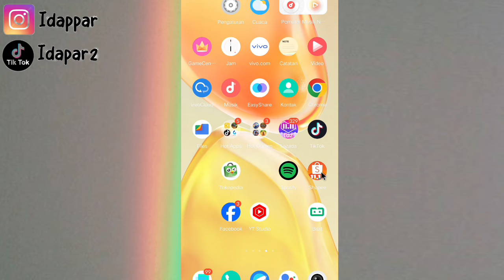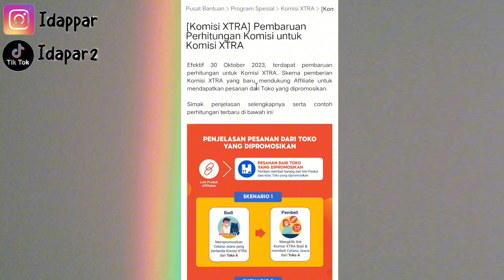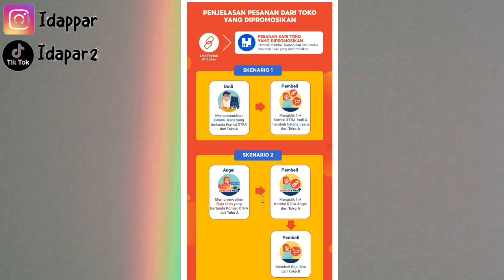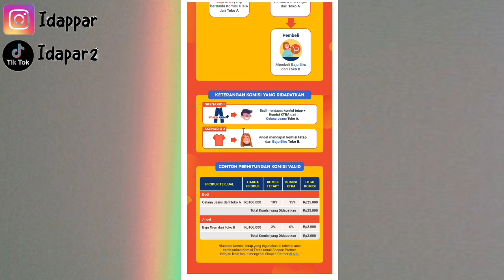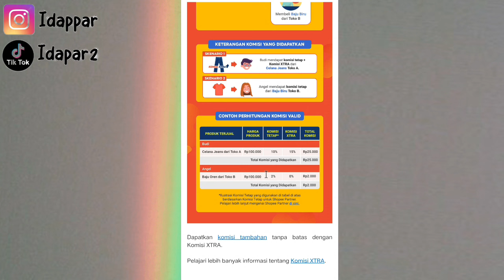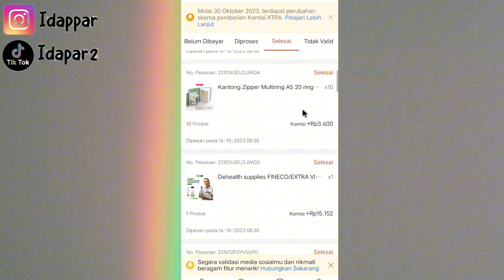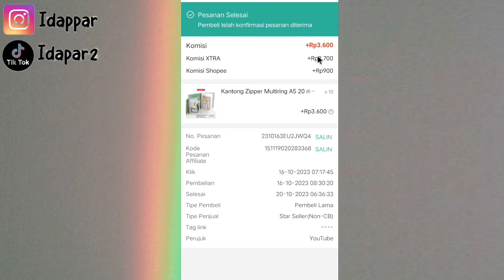KOMISI EXTRA ADA PENURUNAN KOMISI ✅ PEMULA HARUS TAU!!